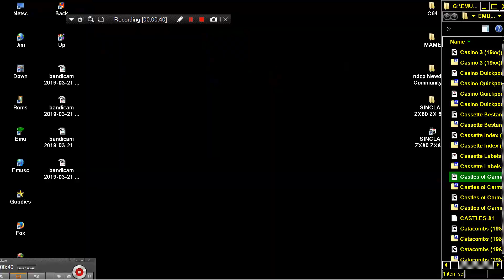ARCADE MACHINES MAME BUENA SUERTE 1990 SPANISH SET 1